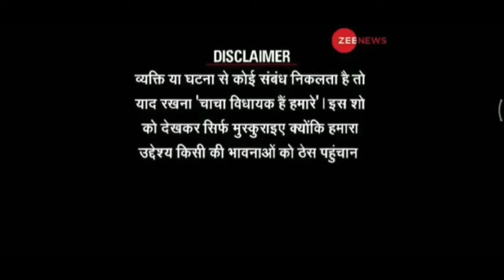FUNNY COFFIN DANCE MEME IN PUBGM|EPIC ASTRONOMIA MEMES|PUBG COMEDY[MUST WATCH]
I hope you would have enjoyed the comedy as it took a lot of creativity and efforts to make u laugh so hope u share it with your friends as it is said:- Laughter increases by sharing...

25 likes for part 2❤️

Thnks to them for helping in vid:-Fate,ghatak,Ares,zgod,mortal,pubg lover 2.0,etc.

This video is just for entertaining and nothing else so please take it as entertainment ✌️

GO FAST AND COMMENT YOUR OPINION AND FAVOURITE PART OF THE VIDEO!!

DEVICE SPECS📲:-

COMPANY:-MI(REDMI)
RAM:-4GB
ROM:-64GB
FPS:-NOT EVEN 10-15😂
RECORDER:-MI INBUILT RECORDER
RESOLUTION:-1080p60FPS
CONTROL:-4 FINGER CLAW+GYROSCOPE
LAYOUT+SENSITIVITY:-INSTAGRAM AS MENTIONED ABOVE
EDITOR:-KINE MASTER PRO
FORMAT:-MP4

Pce Out❤️

SOME TAGS:-

coffin dance original,
coffin dance music,
coffin dance meme song,
coffin dance ringtone,
coffin dance song name,
coffin dance full video,
coffin dance astronomia,
coffin dance audio,
coffin dance anime,
coffin dance avengers,
coffin dance bgm,
coffin dance background music,
coffin dance bass boosted,
coffin dance best memes,
coffin dance beat,
coffin dance compilation,
coffin dance corona,
coffin dance coronavirus,
coffin dance clip,
coffin dance corona meme,
coffin dance cricket,
coffin dance download,
coffin dance death,
coffin dance death memes,
coffin dance funny,
coffin dance full song,
coffin dance funny video,
coffin dance green screen,
coffin dance history in hindi,
coffin dance india,
coffin dance indian meme,
coffin dance is real,
coffin dancer instagram,
is coffin dance real,
coffin dance live,
coffin dance real video,
coffin dance song ringtone,
coffin dance tiktok,
coffin dance video,
coffin dance viral,
coffin dance 2020,
astronomia 2k19 coffin dance,
astronomy meme,
astronomia meme compilation,
astronomia meme,
astronomia meme compilation indian,
astronomia meme compilation reaction,
astronomia meme dancing,
astronomia meme die,
astronomia meme full video,
astronomia meme full song,
astronomia meme free fire,
astronomia memes funny,
astronomia meme fall,
stephen f astronomia meme,
astronomia 2k19 stephan f meme,
astronomia meme green screen,
astronomia meme green apple,
astronomia meme hd,
astronomia memes hindi,
astronomia trending memes in india,
tony igy astronomia meme,
astronomia meme minecraft,
astronomia meme motorcycle,
astronomia meme original,
astronomia meme original video,
astronomia memes on corona,
astronomia meme official video,
astronomia meme original song,
astronomia meme original dance,
astronomia meme pakistan,
astronomia meme remix,
astronomia meme ringtone download,
astronomia memes whatsapp status,
astronomia coffin meme template,
astronomia memes viral,
astronomia meme coronavirus,
astronomia funniest video memes,
astronomia covid 19 meme,
astronomia memes compilation 1 hour,
astronomia meme compilation 2020,